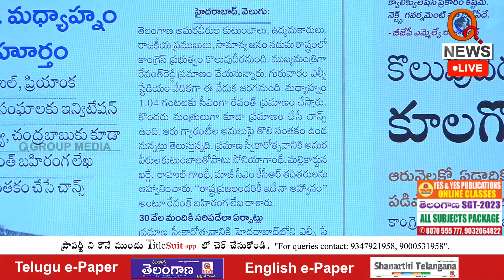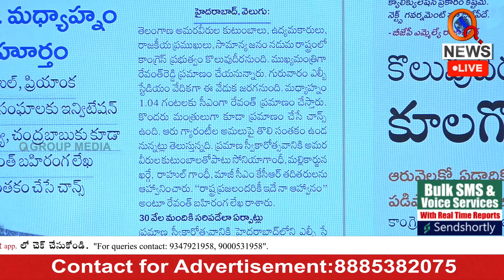ప్రజలు కోరుకున్న తెలంగాణ వచ్చినట్టేనా | Teenmarmallanna | Qnews